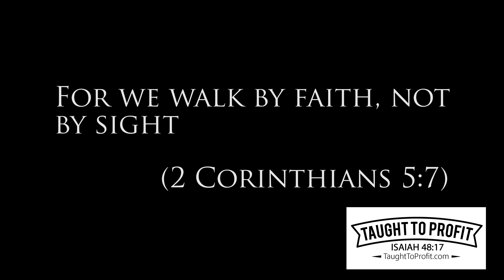Stop Making Excuses And Start Taking Action!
You will never be successful if you constantly make excuses for inaction or failure.

For we walk by faith, not by sight (2 Corinthians 5:7)